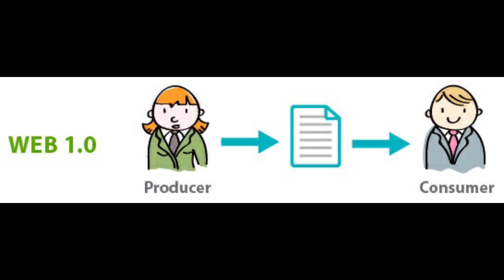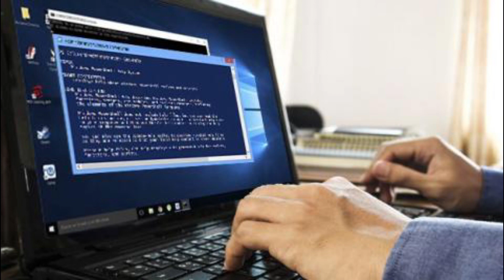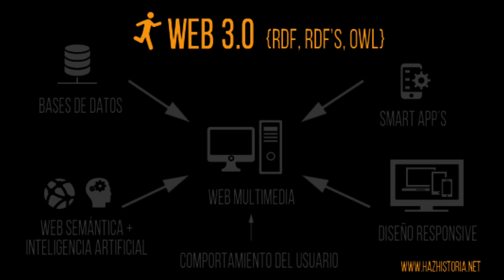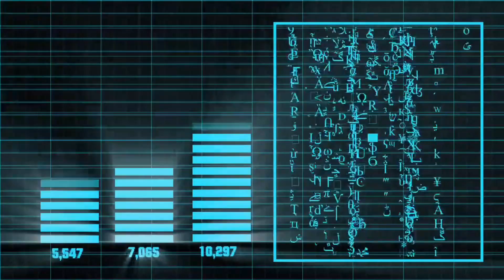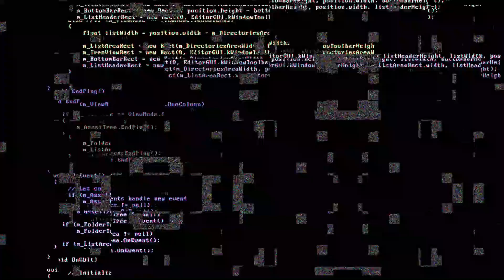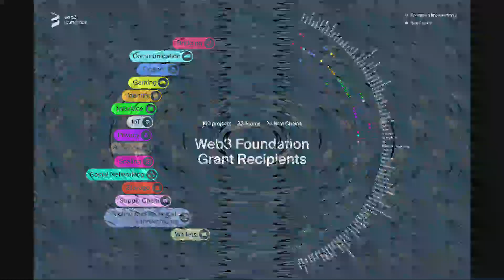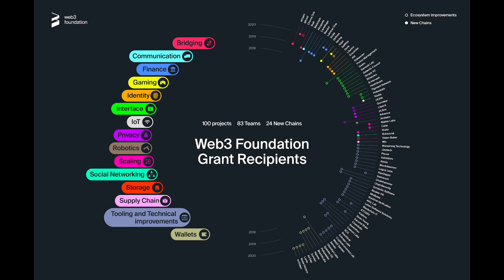⚡¿Qué es la WEB 3.0? 💻 VENTAJAS y DESVENTAJAS🦊web3.0 web web3 ✨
🦊 Existe una nueva TENDENCIA que DEBES de saber, todos estan hablando de la NUEVA RED, 💥 esta es la RED 3.0👉 Aquí APRENDERÁS, que es ESTO de la RED 3.0 de manera FÁCIL y RÁPIDA 💰

En este video explicaremos principalmente ¿Qué es la red 3.0?. Actualmente el mundo está evolucionando, lo cual hace que la tecnología también lo haga, de hecho es lo que más rápido últimamente lo hace, aquí aprenderemos las ventajas, desventajas y características de la nueva red 3.0, así también las diferencias que se tiene con la 2.0 y la 1.0, además de mi conclusión al respecto.

Para más videos relacionados puedes ver:

💻 FRONT END vs BACK END vs FULLSTACK 🥊 | BACK END vs FRONT END |  FRONT END vs BACK END